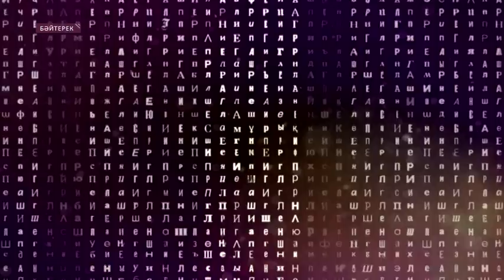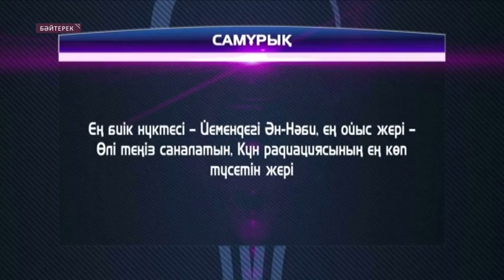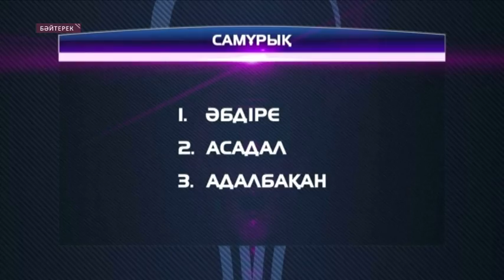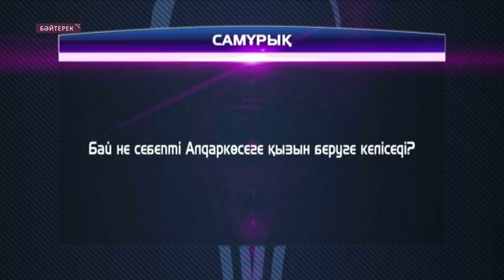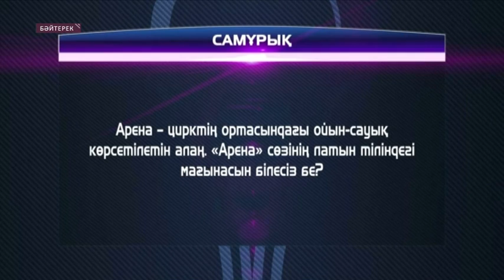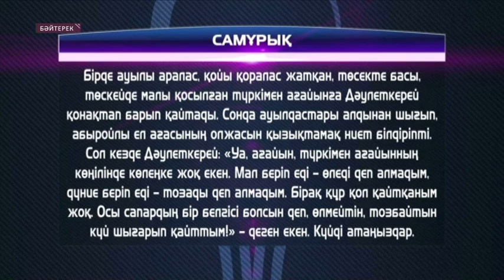"Бәйтерек" (06) - 13.12.2015